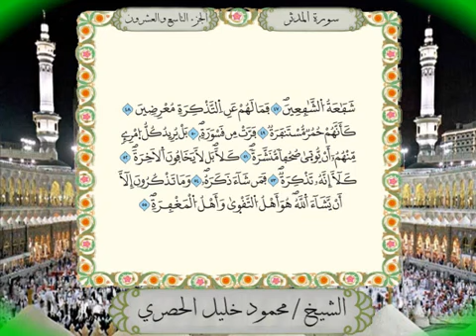074 Surah Al-Muddathir Full Tajweed Warsh Text On-Screen | Mahmoud Khalil Al-Hussary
سورة المدثر برواية ورش عن نافع من المصحف المرتل بصوت الشيخ محمود خليل الحصري